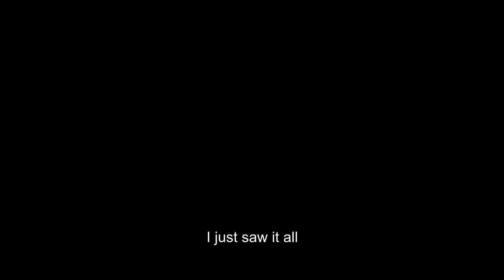Lithuania vs. Serbia - Litvanija Srbija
This video clip is made in anger, and with incredible judge criteria on mind.

Elbow hitting, big nails and scratching is now allowed in basketball.

So please comment if you are mad about this, or if you think that basketball should be played in this way.